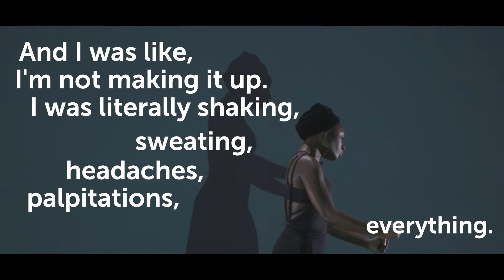The Body Remembers - Trailer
Created & performed by multidisciplinary artist & actor Heather Agyepong, The Body Remembers features interviews of Black British women in trauma recovery. The performance is inspired by the therapeutic practice of Authentic Movement with Agyepong as The Mover and the audience as The Witness. Featuring dynamic projections and an immersive soundscape which help the audience to re-discover the power of self-reflection as the start of recovery and healing. Co-created by Imogen Knight (movement) and Gail Babb (dramaturgy), The Body Remembers creates a space for audience and artist to attend to themselves and each other.